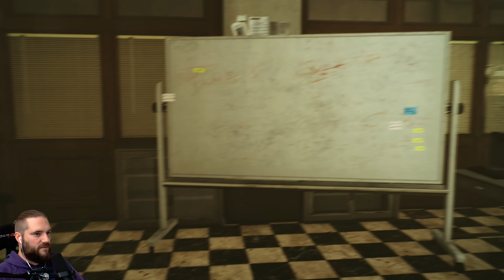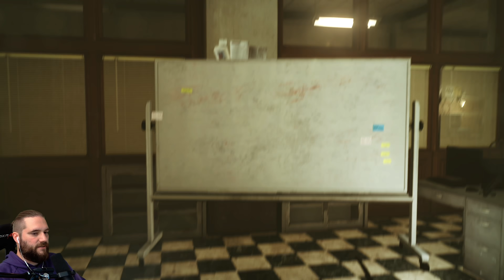Ein heißer Trip. The Evil Within 2 (24/32)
The Evil Within 2 | Deutsch German | Serie | Horror Game | Gameplay Let's Play

Mit The Evil Within 2 erschafft Genre-Genie Shinji Mikami einen weiteren Meilenstein des Survival Horrors. Detective Sebastian Castellanos glaubt, alles verloren zu haben. Doch als er die Chance erhält, seine totgeglaubte Tochter zu retten, steigt er erneut in die albtraumhafte Welt des STEM, die mit grausamer Präzision seinen Verstand herausfordern wird. Stellen Sie sich ihr mit einem Arsenal aus Waffen und Fallen oder schleichen Sie durch die Schatten, um zu überleben.